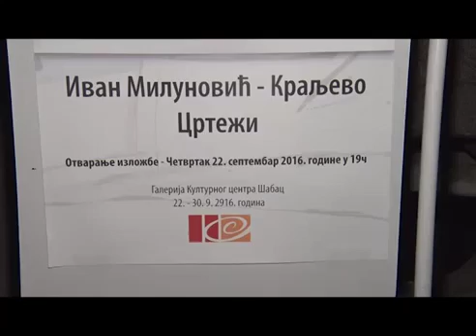Izložba Ivana Milunovića - Galerija Kulturnog centra Šabac - 22.09.2016.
Udruženje likovnih i primenjenih umetnika Kraljevo
Radio-televizija AS ŠABAC
Novinar: Jasmina Nahodović
Snimatelj: Siniša Popović
Montaža: Goran Dimić